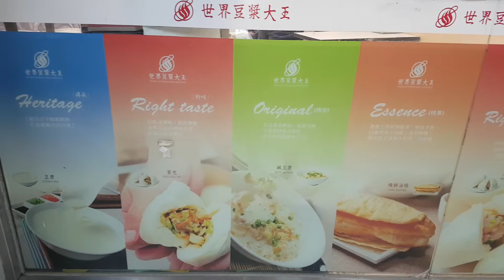Breakfast (Cafe da Manha) in Taiwan | Traveler Ni